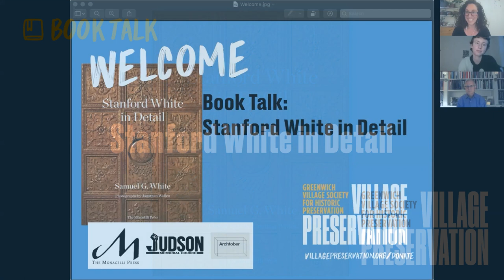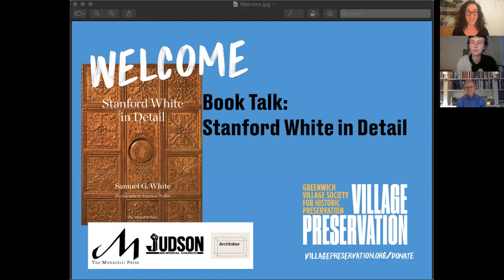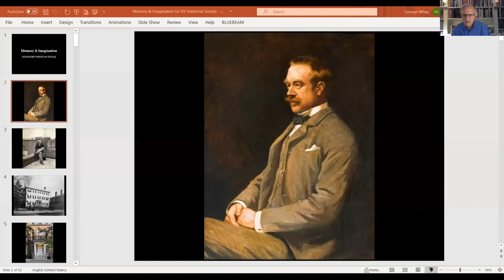Stanford White in Detail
Nothing defines Stanford White, a partner in the legendary architectural firm of McKim, Mead, and White, and the master of classical architecture and interior design, as much as his ornamental detail. And that detail decorated some of the most distinctive sites found in Greenwich Village. Few if any architects before or since employed decorative motifs with such flair, drew on so great a range of ideas, or achieved a density bordering on saturation without losing control. In his newest book, Stanford White in Detail, author, architect, and White’s great-grandson Samuel G. White examines the innovative and intricate decorative web of carved wood and marble, metalwork, mosaic and tile that was his ancestor’s signature.

Samuel G. White has practiced architecture since 1974. His diverse portfolio of educational, institutional, and residential projects focuses on designs that introduce new interventions to historic settings in ways that both reinforce and reinterpret their contexts. He went to Harvard and then to Penn for architecture school. Mr. White is a National Academician and a trustee or advisor to a number of educational and arts organizations, and lectures broadly.

Co-hosted by The Monacelli Press and Judson Memorial Church.

This event is part of the monthlong AIA’s Archtober.